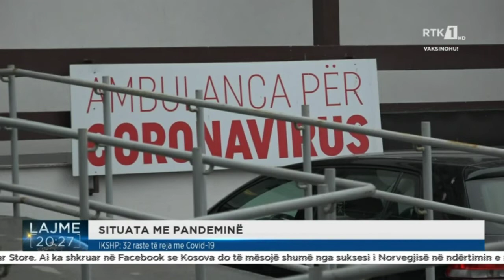SITUATA ME PANDEMINË